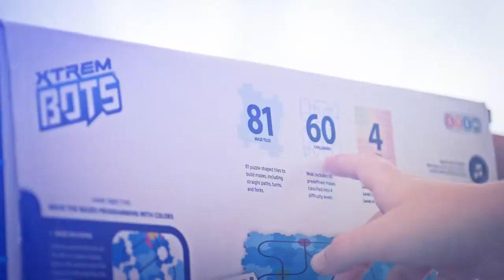Xtrem Bots My First Coding Robot - Woki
Discover the exciting world of coding and robotics with Xtreme Bots - My First Coding Robot - Woki! Join us on YouTube for hands-on demonstrations, maze-solving challenges, and STEM-inspired fun.